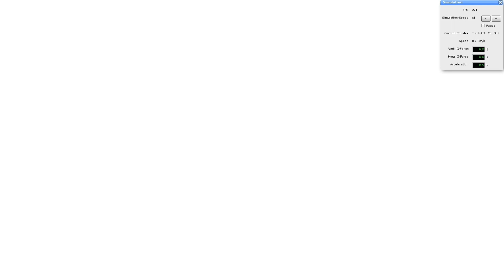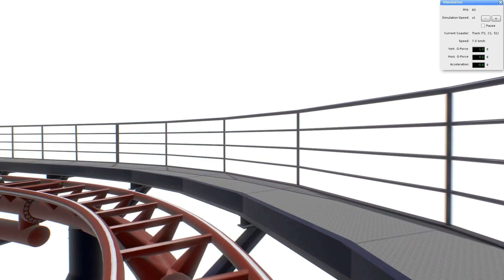Intamin Eurofighter Concept - Designed with FVD++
Statistics:

Max Height: 44.4m

Max Speed: 97Kmh-1

Max G Force: 3.9G

Min G Force: -1.0G

Inversions: 3

Rollercoaster, Coaster, Theme park, Theme, Park, Amuse, Amusement, Amusement Park, Building, Build, Travel, Traveling, Country, Europe, Usa,  Adrenaline, extreme, Immersive